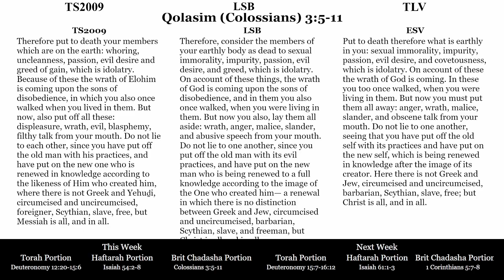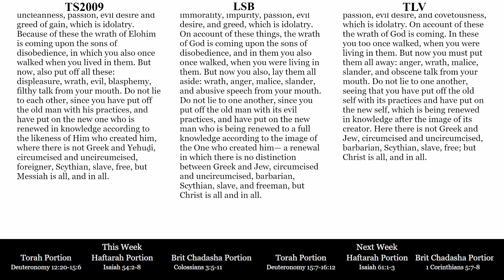Brit Chadasha Portion for 06/15/2024